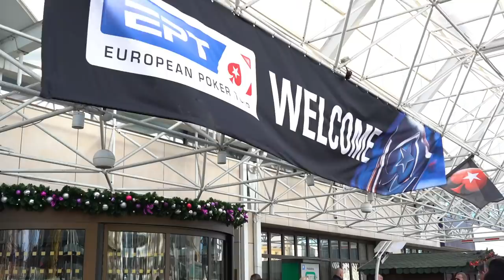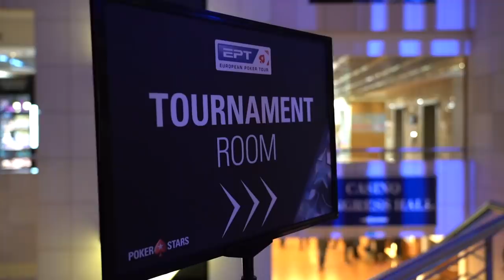EPT PRAGUE DAY 1! - €1100 National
It's time to hit the felt.
Streamboat winner Sebastian joins us and will also be entering the €1100 National. Lets see if we can get this trip off to a good start.

Jaime vlogs his everyday life with help from Australian Brandon. Join Jaime on the ultimatesweat and watch him and his brother Matt work towards becoming $150,000 richer!